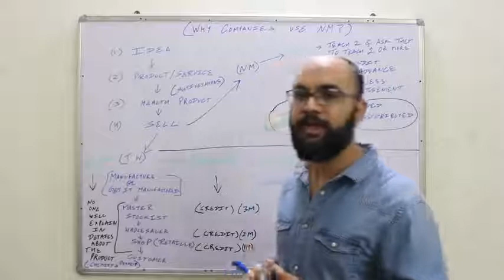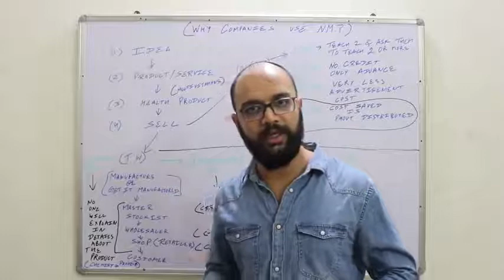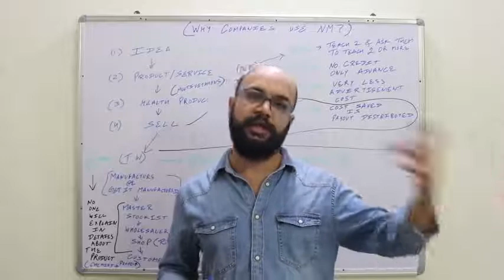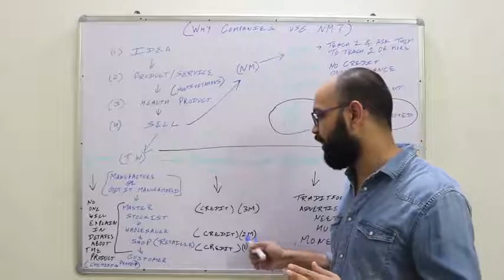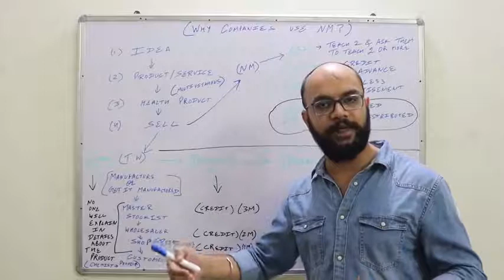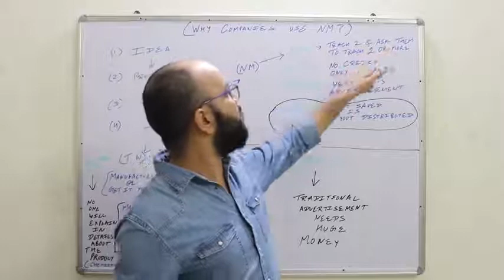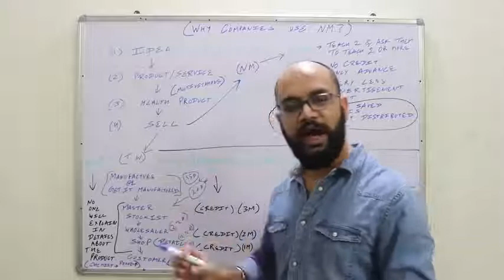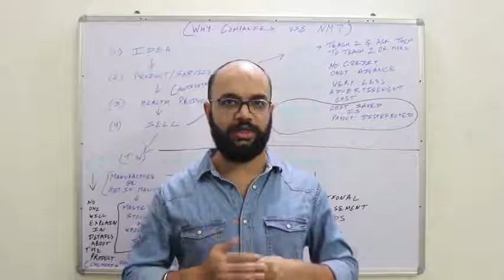Ep 1: Why you should use Network Marketing in your business ?